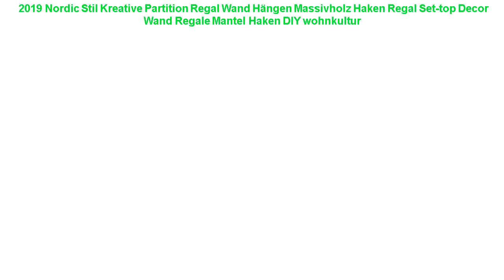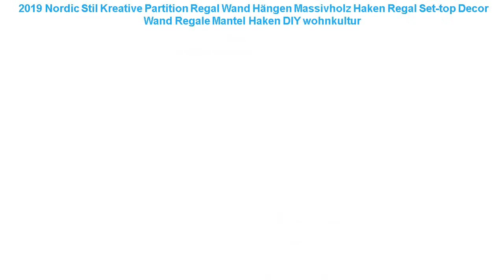2019 Nordic Stil Kreative Partition Regal Wand Hängen Massivholz Hake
Bewertung  Nordic Stil Kreative Partition Regal Wand Hängen Massivholz Haken Regal Set-top Decor Wand Regale Mantel Haken DIY wohnkultur 2019

Holz Lagerung Rack Kosmetische Lagerung Regal Herz-förmigen Ecke Racks Halter Küche Bad Organizer Tabletop Decor =
Eisen Lagerplatz Unter Regal Draht Rack Schrank Korb Küche Organizer Schrank Hause Liefert Finishing Organizer Korb =
Moderne Design Multifunktions Carbon Stahl Mikrowelle Regal Küche Schrank Veranstalter Werkzeug Zähler und Schrank halter-Schwarz =
40/50 cm Antike kupfer einreihigen bad regale rack küche messing retro stil quadrat wand montiert lagerung regal =
Xueqin 3 schichten Küche Gewürzregal Schrank Veranstalter Multifunktionale Wandhalterung Ablageboden Speisekammer Bad Halter =